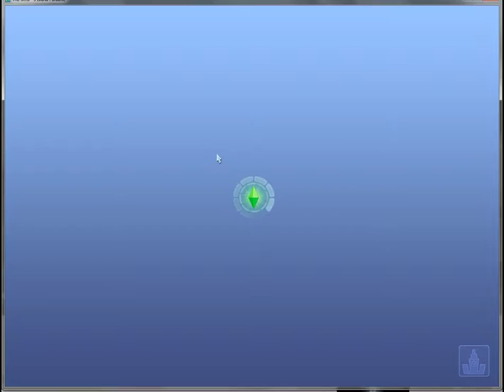Let's Play: The Sims 3 - Monte Vista - (Part 2) - Breeding Horse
♦ Read Me ♦